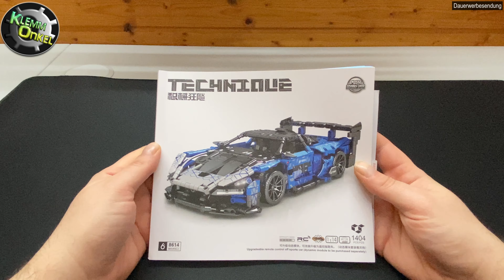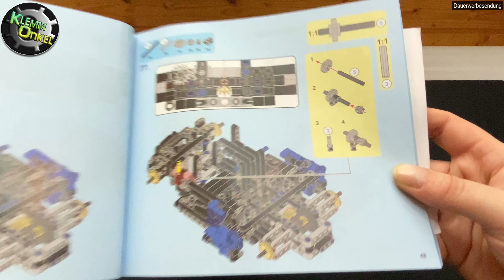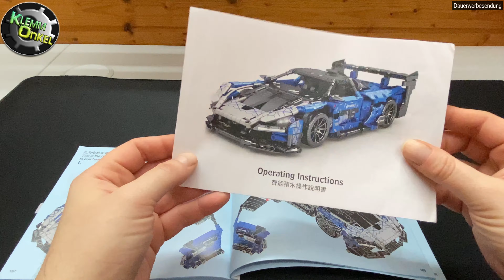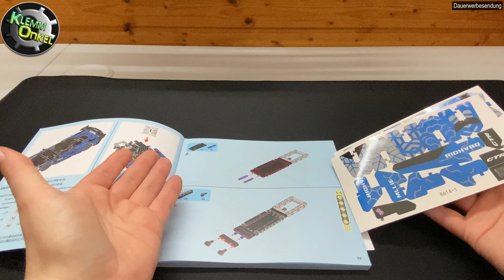Review | SY 8614 - McLaren Senna GTR | FullHD | deutsch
werfen wir einen Blick auf das Set und ob sich ein Kauf lohnt - ich hoffe, das Video gefällt Euch. :)

"KNIPE X Präzisionszange" (bsplw. zum Kürzen von Schläuchen):

tolle "Divoom"-Produkte mit und ohne Lautsprecher (absolute Empfehlung!):
mit Lautsprecher:
- hier zu sehen - in schwarz
- in rot
- in weiß

ohne Lautsprecher:
- ab ca. 37:00 hier zu sehen

mein Review- und Aufnahme-Equipment:

schwarze Tischunterlage:

Vielen Dank! :)

Ich betrachte mich selbst als "AFOL" (= erwachsener Fan von Klemmbausteinen), alle Videos mit Bausätzen, die ich hier präsentiere, richten sich ausschließlich an andere "AFOLs".

Gefällt Euch mein Kanal, lasst gerne ein Abo da, habt ihr Anregungen oder Fragen, nutzt gerne die Kommentarfunktion, ich versuche stets alle Fragen zeitnah zu beantworten.